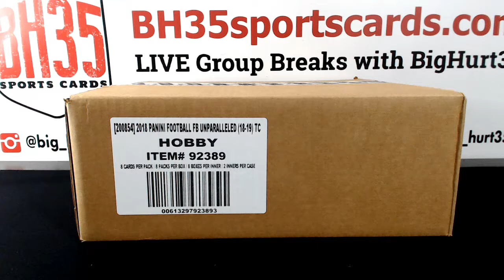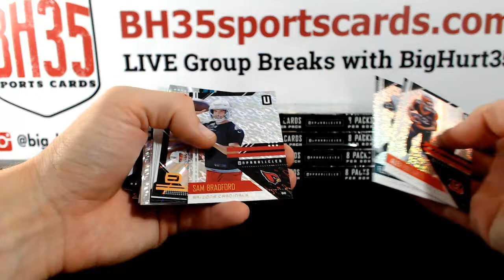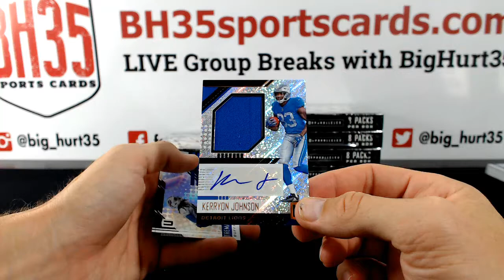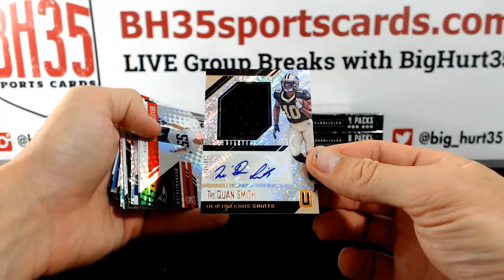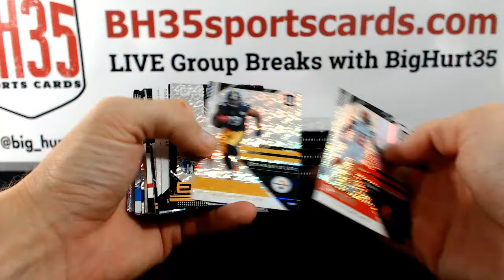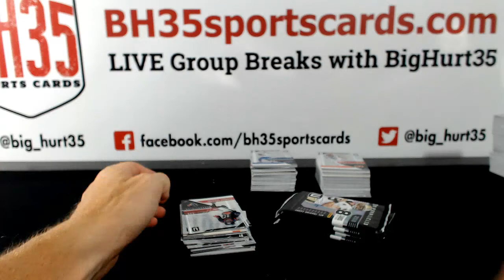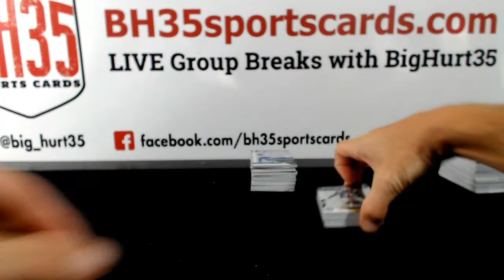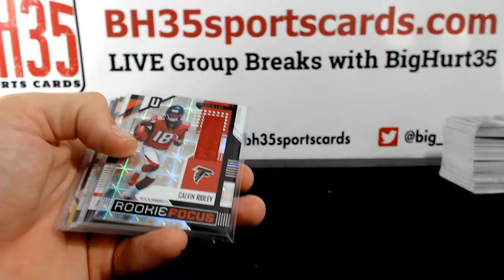2018 Panini Unparalleled Football | 8 Box Case Break #3 Pick Your Teams